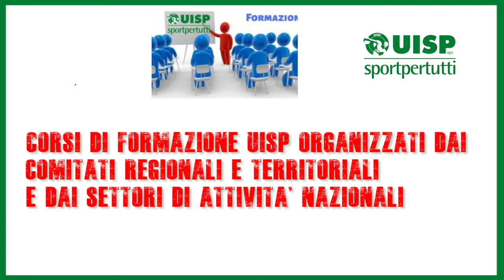Corsi formazione Uisp - 23 luglio